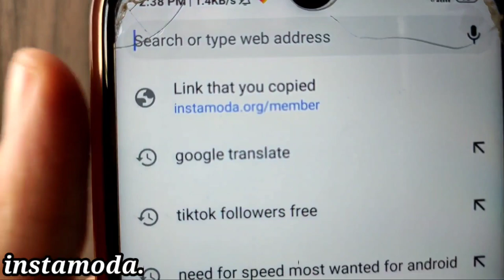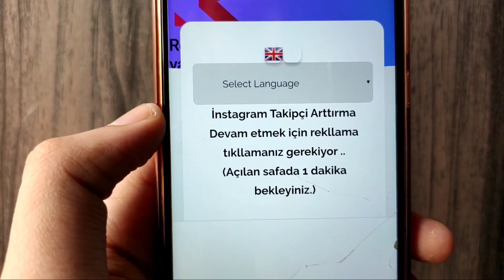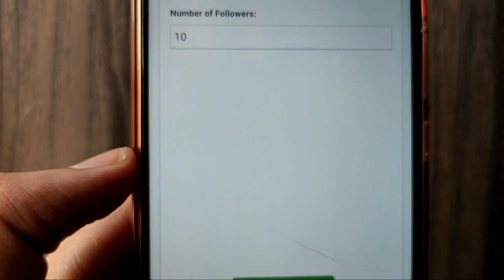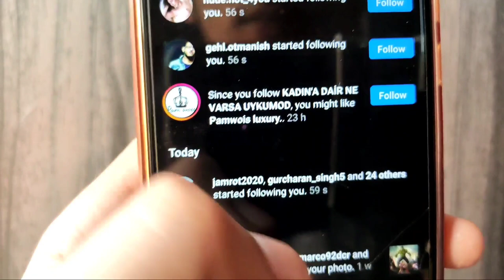How to increase real instagram followers for free 2020 | 10k Free Instagram Followers 2020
Namskar Dosto Swagat Hai Aapka Ek Aur Naye Video Main Iss Video Main Aapko Btaunga Ki Kese Aap Apne Instagram Par Followers Increase Kr Skte Hai Ek Dum Free.

My Instagram Follow Me For More.

Super.sharma_01.

increase Instagram followers for free
how to get instagram followers and likes for free
10k free Indian instagram followers

Jarico - island.

Support.